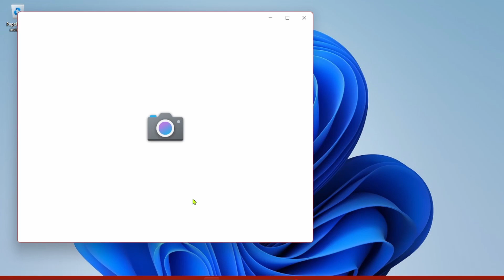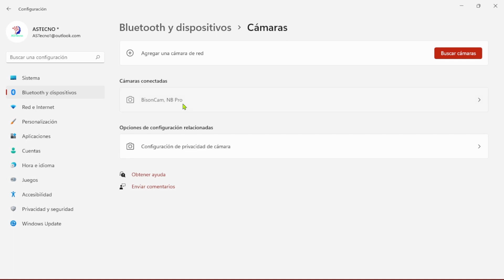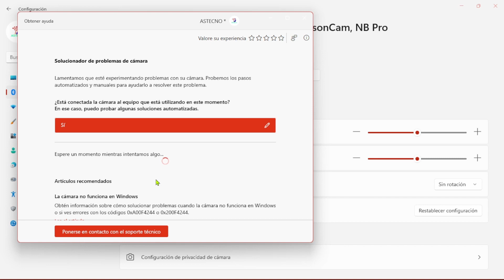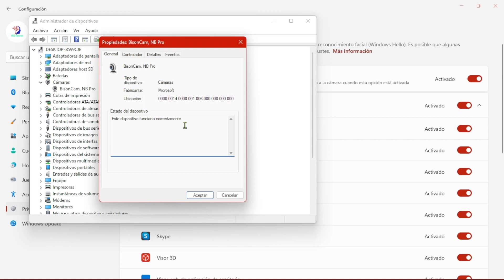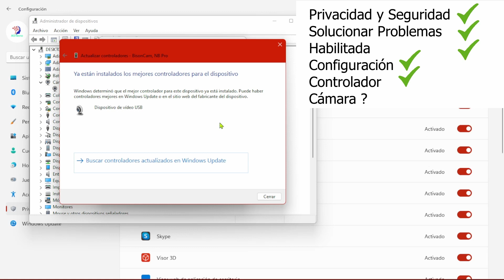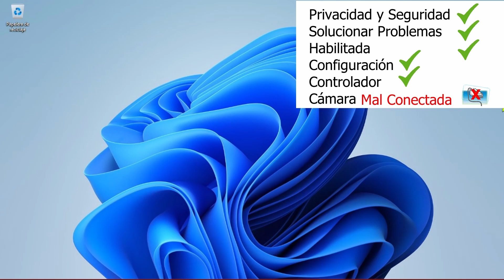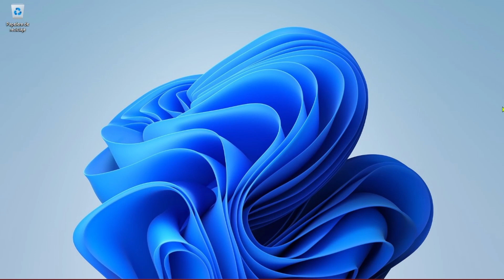Solución Cámara se ve Negra en Windows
Sirve para cualquier Windows u otro sistema operativo en todas las PC. Aunque está hecho en Windows 11, pero a cualquier computadora le puede pasar esto